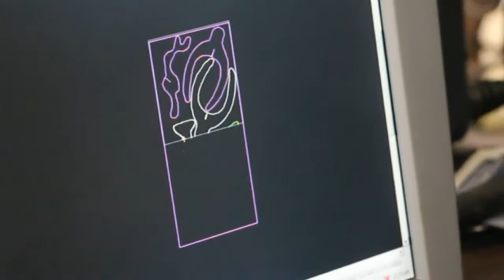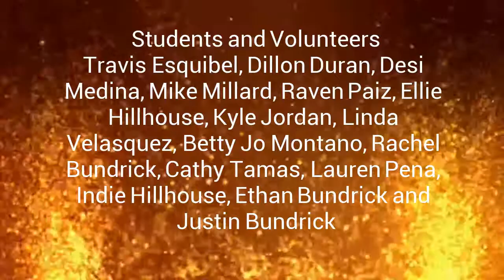Making of T Bone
For Trinidad's ArtoCade in September of 2014, Trinidad State students and staff built a one third size tyrannosaur.  Here's how we did it.

T-Bone is a collaboration of the Welding, Automotive, Machining and Marketing Departments at Trinidad State Junior College.  The sculpture was originally bolted to the bed of a pick-up truck and was entered in the ArtoCade in September of 2014.

Instructor Brian Cumby used Computer Aided Design (CAD) software and the college’s plasma cam to design and cut out the metal pieces.  Welding Instructor Robert Sanchez supervised the assembly, which was done by students Travis Esquibel, Dillon Duran and Desi Medina.

Art Professor Vilas Tonape supervised the painting of the truck with the help of students Mike Millard, Raven Paiz, Ellie Hillhouse, Kyle Jordan, Linda Velasqujez, Betty Jo Montano, Rachel Bundrick, Cathy Tamas and Lauren Pena.    Three others from the community also helped with painting.  They are Indie Hillhouse, Ethan Bundrick and Justin Bundrick.

The idea came from Associate Dean Keith Gipson and was inspired by a tyrannosaur track casting on display inside the Louden-Henritze Archaeology Museum located on the bottom floor of the Freudenthal Library at Trinidad State.